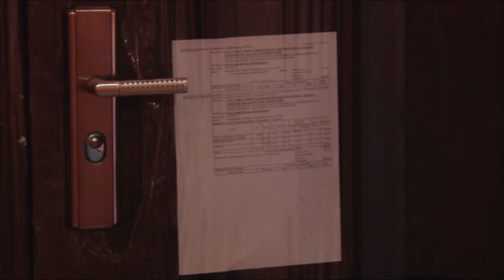Сергей Сергеев встретился с несостоявшимися жителями домов в переулке Северный, 1